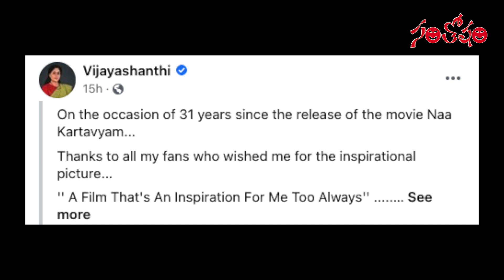విజయశాంతి కర్తవ్యం @ 31 | Vijayashanthi Karthavyam @ 31 | Santosham Film News